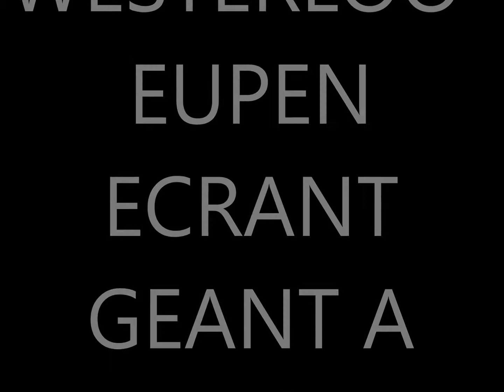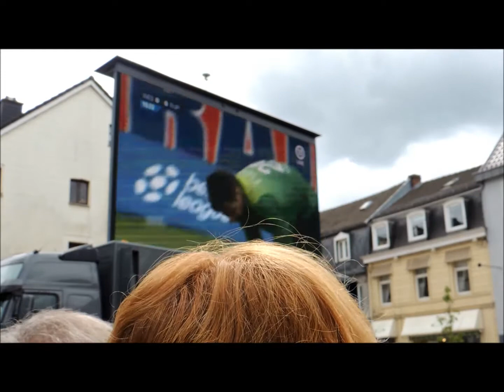westerloo eupen ecran geant